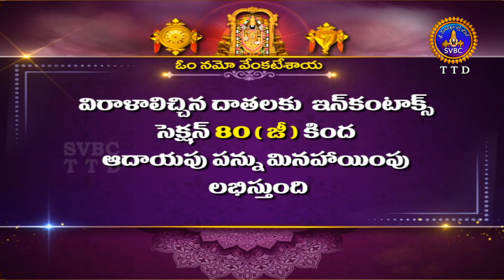శుభోదయం || పుష్య మాసం || Subhodayam || Pushya Masam || 27-01-2022 || SVBC TTD